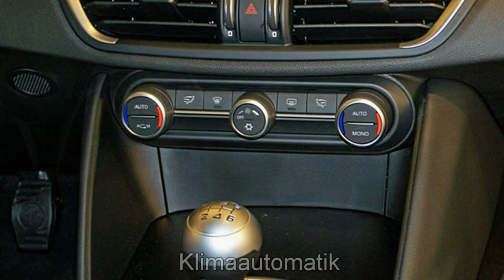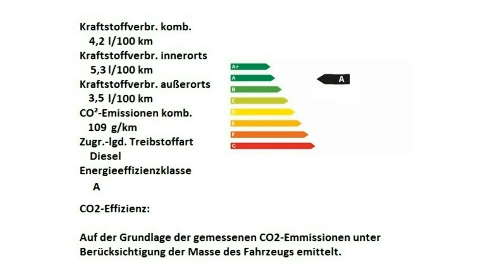Alfa Romeo Giulia Motor Village Berlin jetzt Stell.